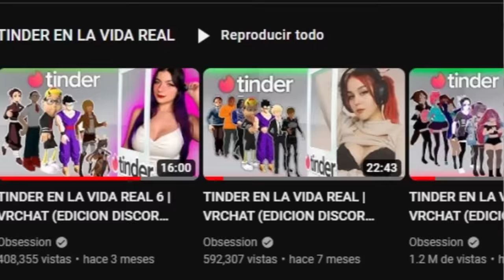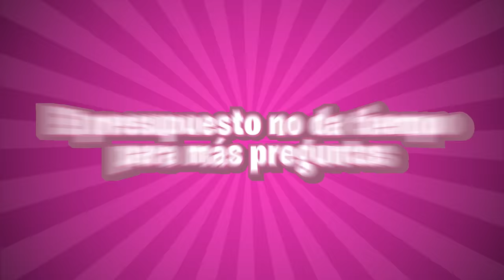JUGANDO CON MI HERMANO TEAMWORK PUZZLES 😈 | ROBLOX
El día de hoy JUGUE con MI HERMANO ROBLOX exactamente en Puzzles de Trabajo en Equipo un juego de dos jugadores donde tendrán que pasar varios niveles, hubo varios momentos divertidos desde enojos epicos hasta caidas extremas, espero les guste tanto como a mi y no olviden dejar su like!

Sígueme no tengas miedo, recuerda que hago streams en Twitch todos los días a las 6:00pm :P

Mi hermano: @ObsessionVR

⭐ CÓDIGO STAR: CherryBaby